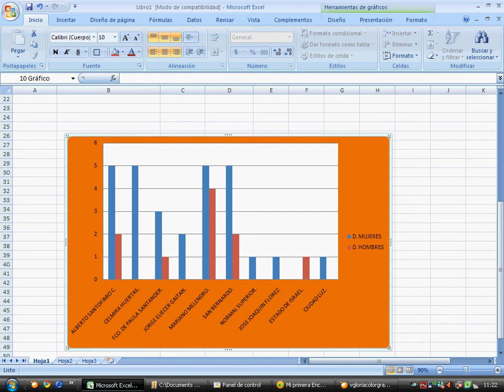Color a un gráfico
Video realizado por la profesora Gloria Stella Rojas Arbelaez,  de la I.E San Bernardo, de la ciudad de IBagué, de la fase de profundización o nivel 2, jornada de la mañana, a cargo del docente lider Federico A. Castellanos T.; dentro de la línea de formación del programa A Que Te Cojo Ratón, realizado en la primera semana de Octubre de 2009. En este video explica cómo colocar color al área de gráfico, a una gráfica elaborada en Excel. Se empleo SnagIt versión 8 como herramienta para generar un video grabado desde la pantalla. No se editó el archivo generado.